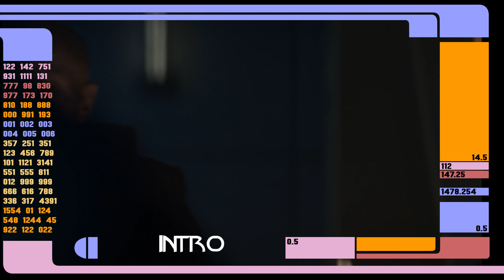Captain Shaw's Secret that most all fan's missed (Star Trek)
Let's Just Get into it..

00:00 - SPOILERS
00:10 - Intro
00:47 - Shaw's Resistance

2441-Q Old Fort Pkwy. #343